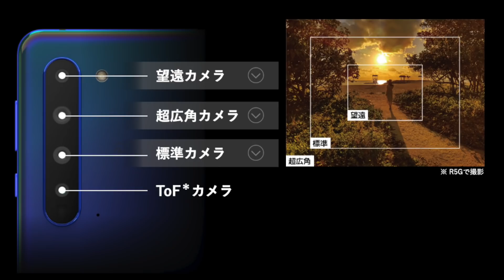国内初5Gスマホ「AQUOS R5G」が4眼×超ハイスペック！ココが凄い＆気になる点をチェック！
シャープ、AQUOSシリーズ初となる5Gスマホ「AQUOS R5G」が発表されたぞ！気になるスペックやココが凄いっていうところを解説していきます。より詳しい記事はこちら⇒

★おすすめ最新スマホ機種ランキング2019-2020年